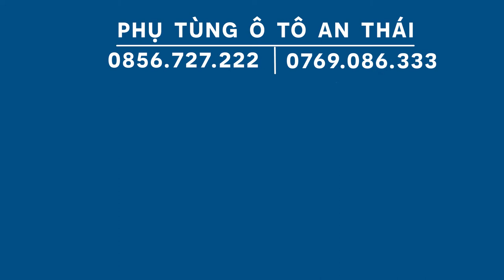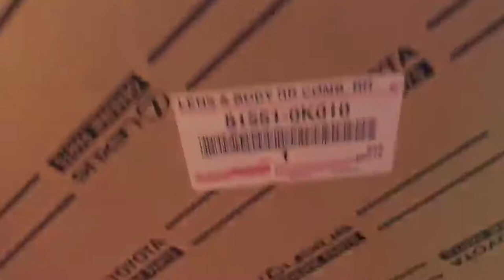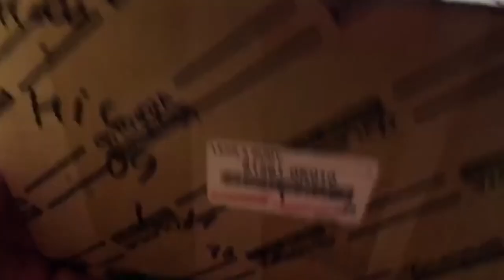Phụ tùng ô tô Thái Lan / Giới thiệu đèn hậu Toyota Hilux 2010